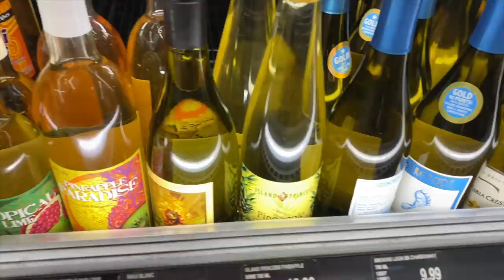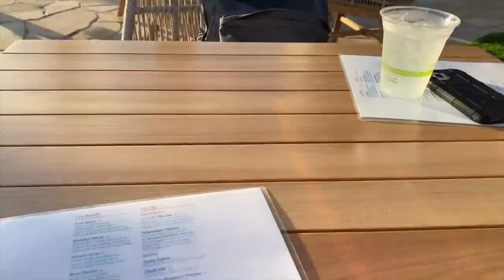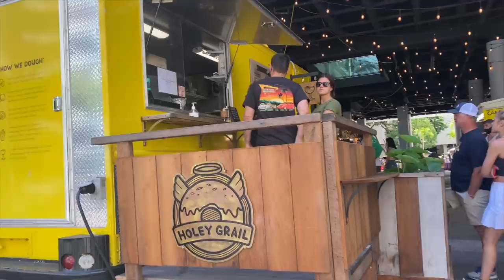WE WENT TO HAWAII | TRAVEL VLOG JULY 2021 KELLY & STEPHEN